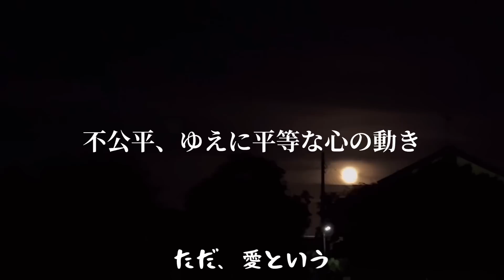ヘビースモーカーによる参考にならない毎日メイク【すっぴんはじまり】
この動画は、喫煙や喫煙器具の購入、そして継続的な使用を推奨するものではございません。
なお、喫煙はリスクを伴うものであり、満20歳未満の方の喫煙は法律で禁じられています。

こんばんは、こちらは天国です。

登録してくださったあなた方が、2万人をこえてからしばらくの時間が経ちました。本当にありがとう。もはや最近は、あなた方のコメントを読みたいがために、動画を更新しているようなものです。

私は、言葉という限られた枠の外に存在する気持ちに焦点をあてて長い時間を過ごしてきました。
しかし、毒にも薬にもなる言葉を麗しく紡ぎ、あなた方はひとつの作品へと仕上げてくれます。
あなた方のひとりひとりがどんな気持ちでコメントをしているかは分からないけど、少なくとも、私の瞳には、そう映っている、という話です。

ありったけの感謝を込めて。
それでは、今日はこのあたりで。